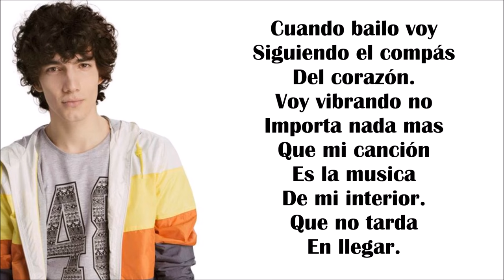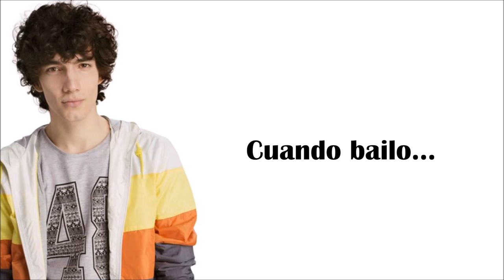Cuando Bailo-Ramiro-Soy Luna-Letra Completa